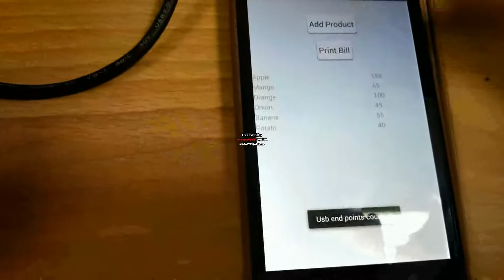Essae PR85 Android Demo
New Essae PR-85 Thermal Receipt Printer which supports USB direct printing on Android OS.

Video demonstrates USB direct printing without installing any drivers on Smart Phone Model : Lenovo P780 which supports
USB Host Mode.

The Android Smartphone or Tablet OS should be above Ver 3.1 and It should support USB Host Mode for USB direct printing.

This printer comes with Serial + USB + Ethernet Interface as Standard.